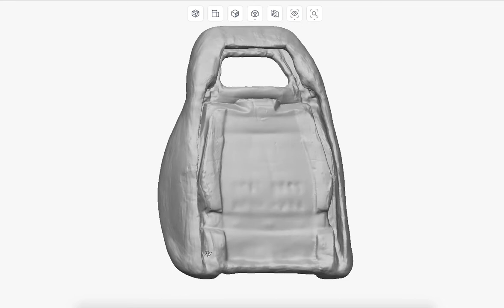New PMD seat foams - Available Soon!